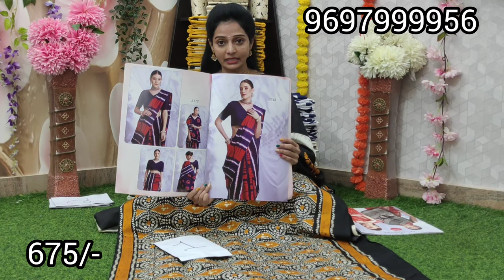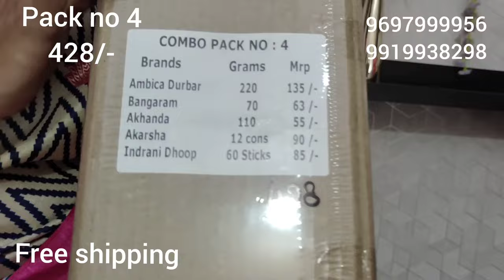apple silk sarees # new brand